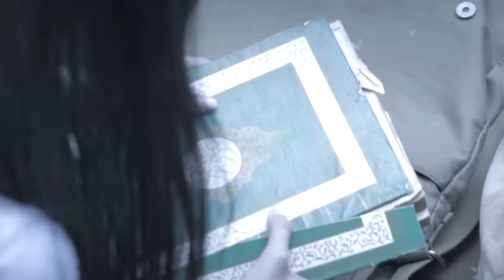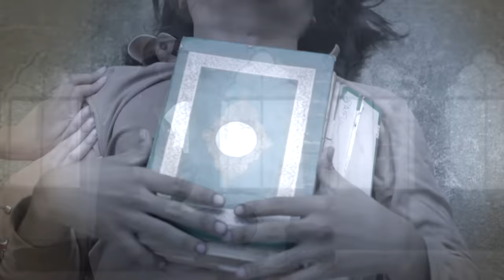Sejati (Official Music Video) - Faizal Tahir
Maxis Caller Ringtones: Dial *131*524970# and press CALL/SEND
Celcom Call Me Tones: Dial *888*263376# and press CALL/SEND
DiGi Caller Tunes: Dial *233*1805241# and press CALL/SEND

Written & Produced by: Faizal Tahir & Mike Chan

Executive Producer: Darren Choy
Creative Producer: Faizal Tahir & Mike Chan
Producer: Anum Hamid
Directed by: Khairul Hezman

A Production of FAITHWORKS for WARNER MUSIC MALAYSIA

Faizal Tahir is an artiste under Warner Music Malaysia